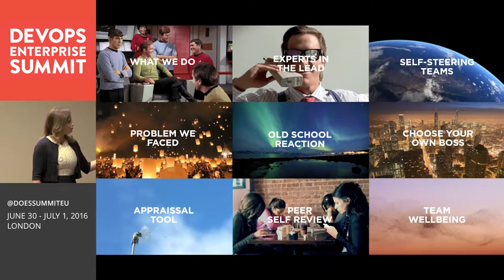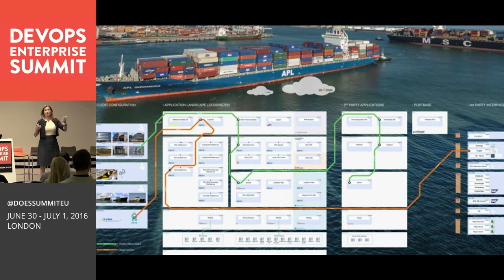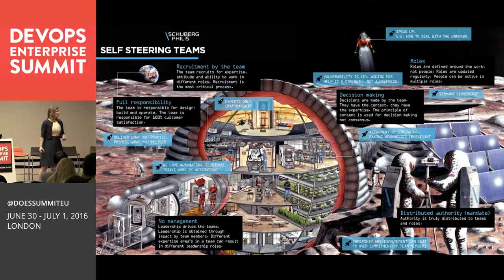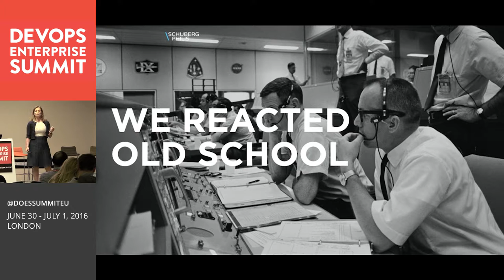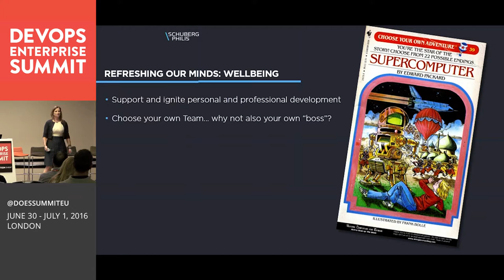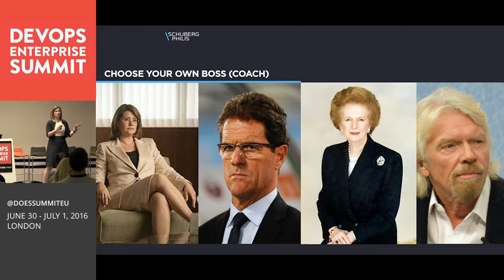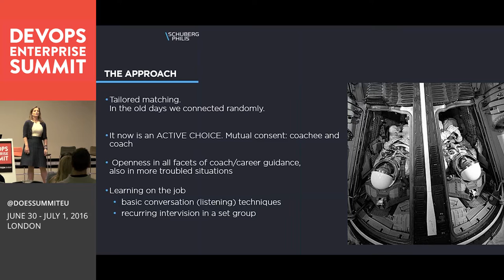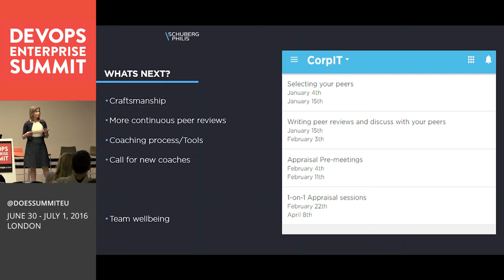DevOps: Choose Your Own Boss - Schuberg Philis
Choose Your Own Boss

Charlotta Croiset van Uchelen, Chief DNA Officier, Schuberg Philis

When our company was growing we were faced with the fact how to keep our coaching model sustainable. The solution we found was that every colleague has to choose their own boss.

DOES16 London
DevOps Enterprise Summit